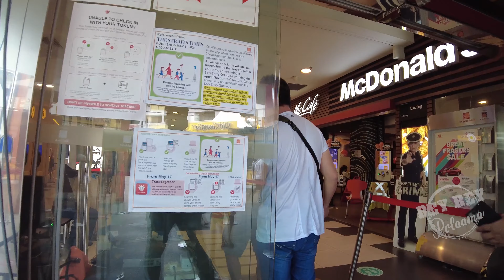Singapore Hougang Central Walk Tour 4K : Best Walk Tour 4K Singapore City Walk Tour 2021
Singapore Hougang Central Walk Tour : Best Walk Tour 4K

Hougang Central is located in Hougang is a centralized area in the northeastern part of Singapore. It is a very popular residential area and has a population of around 179,500. There are a total of about 54,328 flats in the area. The residents enjoy plenty of social and recreational places that are in the proximity.

No Visa, No Passport, No Flight Tickets ! Here are the virtual walks to make you feel like you’re in an entirely different city. Think Google maps street view, but way better.